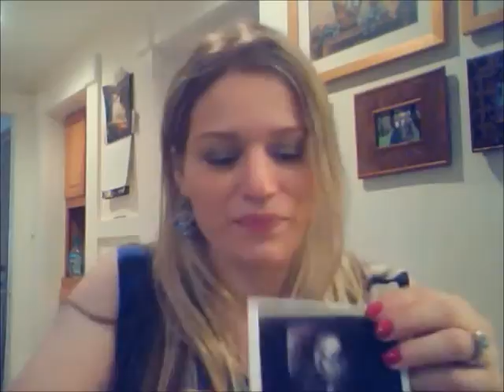30 Weeks Pregnant!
Symptoms, Anxiety, Belly Shot, Name!